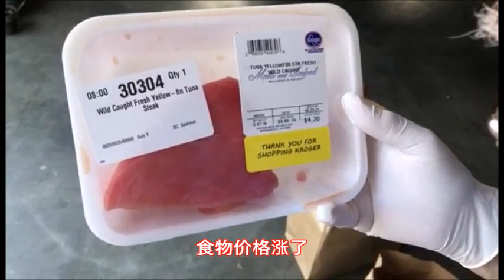LI W TV 276 Life with Li and Edd in the USA (Bilingual) Grocery Pickup at KROGER [利美国生活] 中英双语生活节目物价涨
LI W TV 276 Life with Li and Edd in the USA (Bilingual) Grocery Pickup at KROGER [利美国生活] 中英双语生活节目 物价涨了  In this episode Li and Edd drive to Kroger to pick up the groceries they ordered online. Still staying at home most of the time because of pandemic restrictions.